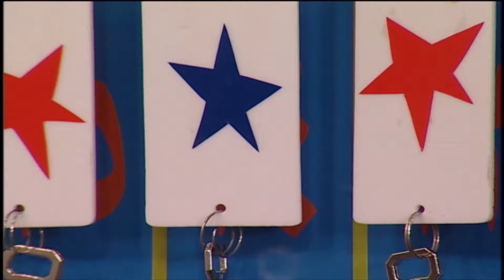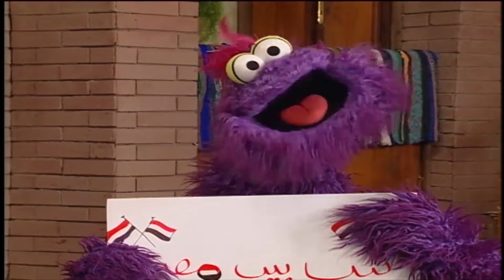برنامج عالم سمسم - الحلقة الثامنة - Alam Simsim TV show Episode 8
ارتبط الكثيرون منا في طفولتهم بأفلام ومسلسلات الكارتون الشهيرة، التي لم تعد تقصر على الأطفال الصغار بل تجمع حولها متابعين من كل الفئات العمرية، ويعد برنامج عالم سمسم أحد البرامج التى علقت فى أذهاننا حيث تمت إذاعته لمدة 10 سنوات متواصلة فى مصر.

وقرر "بيل دي بلاسو" عمدة مدينة نيويورك الأمريكية  تكريم برنامج الكارتون الشهير بطريقة مميزة، حيث أطلق اسم الكارتون على إحدى شوارع المدينة، تخليداً لهذا الكارتون الذى تابعة الأطفال فى أكثر من 150 دولة بعدة لغات، بحسب "يورو نيوز".

تخليد اسم مسلسل الأطفال "سمسم" على أحد شوارع نيويورك

وبرنامج عالم سمسم الذى تابعه المصريين على مدار 10 سنوات هو فى الأصل برنامج أمريكى بعنوان "شارع سمسم" عبارة عن سلسلة تليفزيونية تهدف إلى تعليم الأطفال اساسيات التعليم من الأرقام والحروف والرس والتلوين بطريقة ممتعة ومفيدة، عن طريق شخصيات من دمى متحركة‘ عرضت لأول مرة فى الـ 10 نوفمبر 1969.

ويعد برنامج "شارع سمسم" أطول برنامج أطفال تم عرضه على شاشة التليفزيون الأمريكى، وهو من إنتاج شركة Sesame Workshop "ورشة عالم سسم" الغير ربحية التي أسسها الثنائي جوان غانز كوني ورالف روجرز.

وتم إنتاج برنامج شارع سمسم بنسخ عربية حملت اسم "افتح يا سمسم" الذى أنتجته مؤسسة البرامج المشتركة لدول الخليج عام 1979 بالكويت، وتم تصويره فى العديد من الدول العربية وشارك فى تمثيله عدد من الممثلين العرب والأطفال بالإضافة إلى الشخصيات نعمان وملسون وعبلة والضفدع كامل وغرغور وكعكي وأنيس وبدر وهي شخصيات معروفة ومشهورة في العالم العربي.

وفى مصر تم إنتاجه تحت مسمى "عالم سمسم" عام 1997 باستخدام عرائس لها دور أساسى مثل فلفل ونمنم وخوخة وهادى وشادى وغيرهم بالإضافة إلى فنانين ظهروا بشخصيتهم الحقيقة لترسيخ قيم وأفكار بنائية للطفل حيث يعمل على تعزيز ثقته بنفسه واحترام الأخرين.

ودرب نجوم البرنامج مدربين من أمريكا نظرًا لكون البرنامج جديد على الأشكال البرامجية المعتادة في التلفزيون المصري، خاصة شخصيات "خوخة وفلفل ونمنم"، ليخرج المسلسل إلى النور عام 2000، ويتم تصوير أجزائه المتلاحقة حتى عام 2010، وينقطع بعد ثورة 25 يناير، ثم يعود مرة أخرى عام 2017.

"فلفل" يحكي بداية "عالم سمسم": اسمي كان "فهلوي".. و"خوخة" من الكويت

وكان إنتاج برنامج عالم سمسم بدعم مالى من الوكالة الأمريكية للتنمية الدولية، بناءاً على اتفاقية بين الحكومتين المصرية والأمريكية، وأصبح البرنامج أحد المؤثرات الثقافية والعلامات المتميزة في مصر، حيث حقق ملايين المشاهداتن وكان ينظر إليه الخبراء والمهتمين على أنه هدف تعليمي إيجابي حقق الكثير من الآثار على حياة الأطفال في مصر.